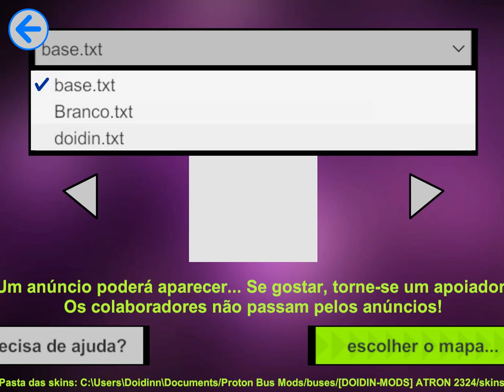META DE LANÇAMENTO MB ATRON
DOIDIN MODS

ESTA COM DIFICULDADE SEGUE ESSES VIDEOS ABAIXO,SAIA DA ZONA DE CONFORTO!

COMO PASSAR PELO LINK DO ENCURTANET?
DEPOIS DE CLICAR NUM LINK DE DOWNLOAD FAÇA O SEGUINTE:

1️.ROLE A PÁGINA E CLICA NO BOTÃO AZUL ESCRITO "CLIQUE AQUI PARA PROSSEGUIR".
2️.RESOLVA O CAPTCHA (SE APARECER) E AGUARDE A CONTAGEM DE 10 SEGUNDOS.
3️.CLICA NO BOTÃO VERDE "OBTER LINK", FECHE O ANÚNCIO, CLICA DE NOVO EM "OBTER LINK".

PRONTO! A PÁGINA DE DESTINO VAI APARECER, PODE FAZER O DOWNLOAD.

M0D:MOD SAIRA ASSIM QUE BATER A META, QUAL META ? ASSISTE O VIDEO E LARGA DE ONDA

_O sucesso normalmente vem para quem está ocupado demais para procurar por ele._